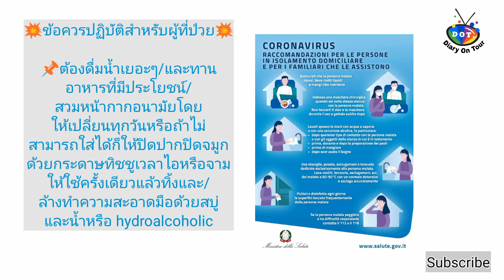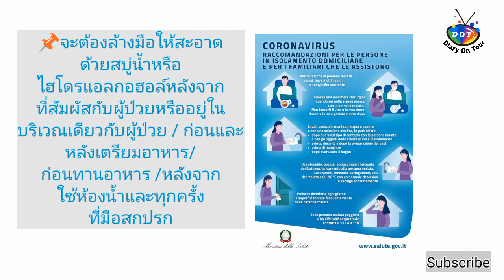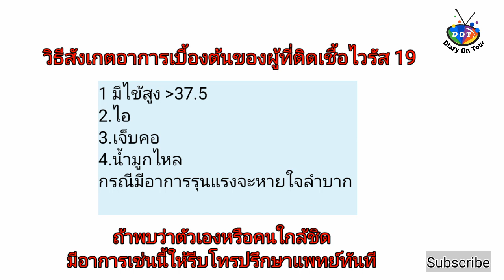8/04/63 💥ข้อควรปฏิบัติผู้ป่วยโควิดที่รักษาตัวที่บ้าน Iโรงพยาบาลทหารที่กรุงโรมพร้อมรับผู้ป่วยโควิด💥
💥อัพเดทสถานการณ์ไวรัสโควิด-19 ที่อิตาลี ประจำวันที่ 8/04/63 💥

       🚩 โรงพยาบาลทหารที่กรุงโรมเตรียมการรองรับผู้ป่วยโควิด-19 เพิ่ม

      🚩 กระทรวงสาธารณสุขอิตาลีแนะนำข้อควรปฏิสำหรับผู้ป่วยและครอบครัวผู้ป่วยที่กักตัวและสังเกตุอาการที่บ้าน

เพจ: Diary On Tour